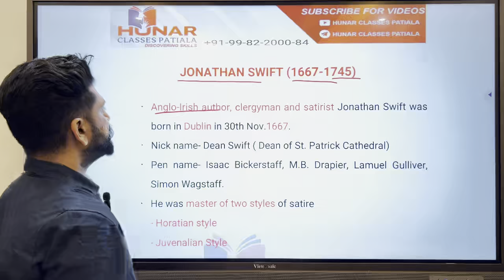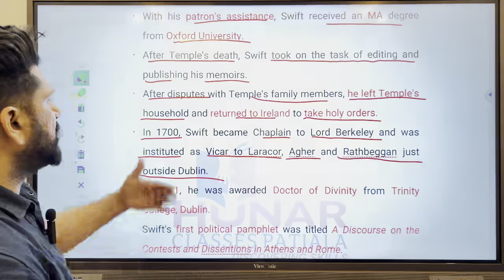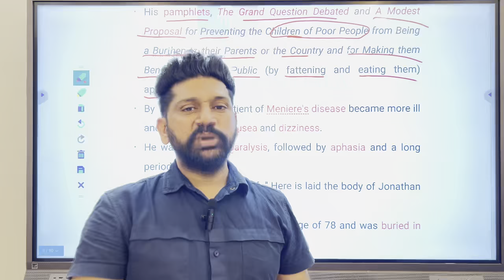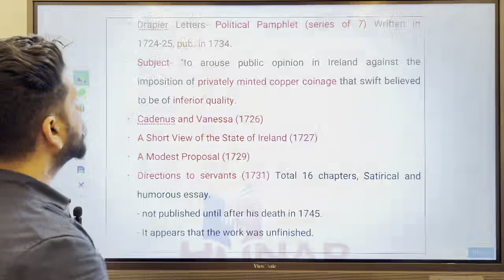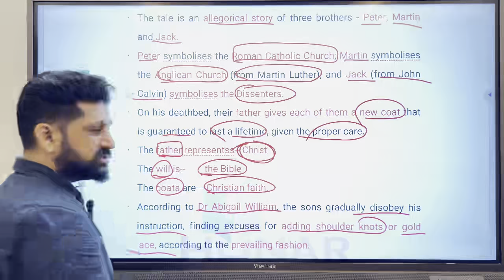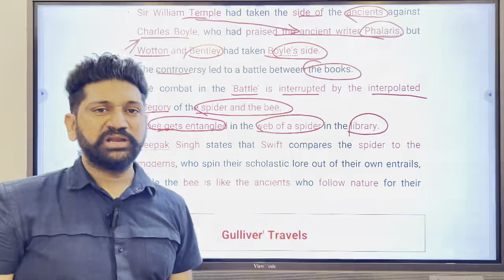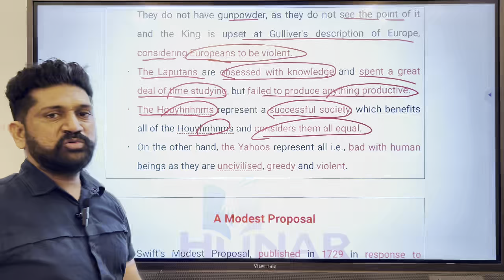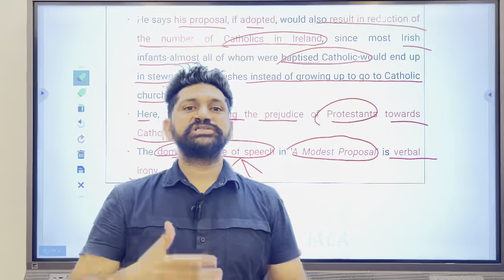L-10 Jonathan Swift